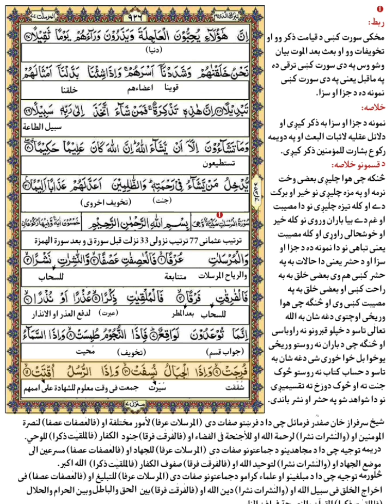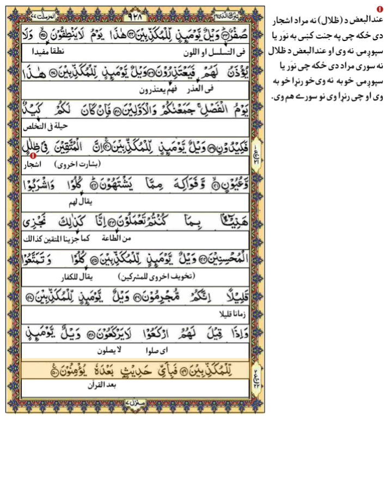Quran Pashto tarjuma | Para 29 | Roko no 21 - 22 | Sura Mursalat | Mulana Qari ihsanul Haq Sahib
پہ دی ویڈیو کښی بہ ان شاء اللہ د دورہ تفسیر ( سورہ المرسلات ) سپارہ 29 رکوع نمبر 21 تا 22 زدہ کوو۔🤲 امید لرم چی ستاسو د پارہ بہ فائدہ مندہ وی 🤲♦️🤲 نورانی قاعدہ( پشتو)🤲♦️ تجوید القرآن (پشتو)♦️💛 قرآن کریم پشتو ترجمہ 🕋 وظائف ( پشتو)🌺🤲 نعت شریف 💖🌺 نورو ویڈیوز د پارہ چینل سبسکرائب کئ♦️

SurahAlBaqarahpashto tarjuma pashto quran tarjuma quran Pashto Tarjuma